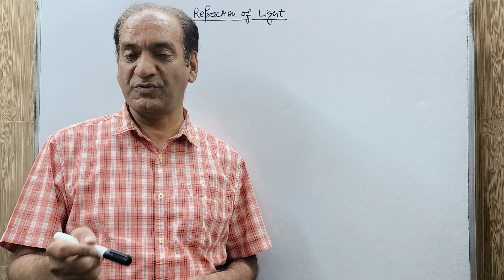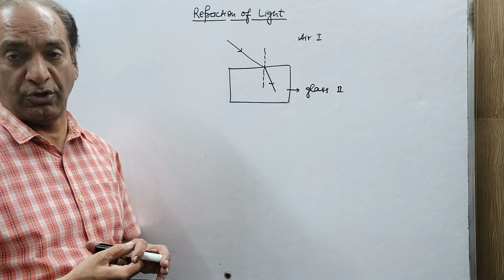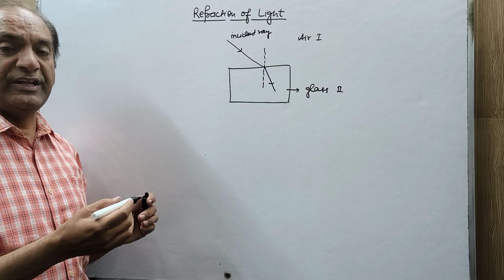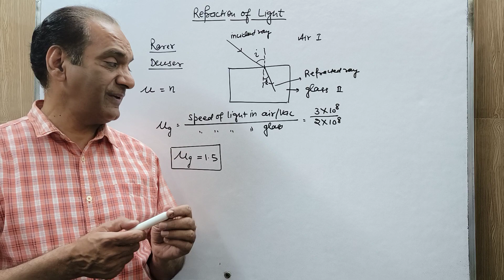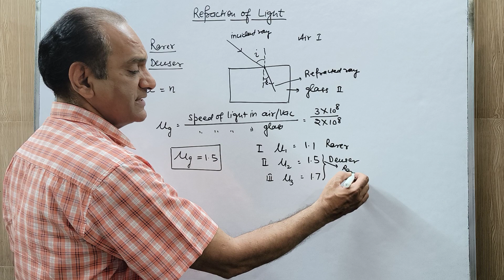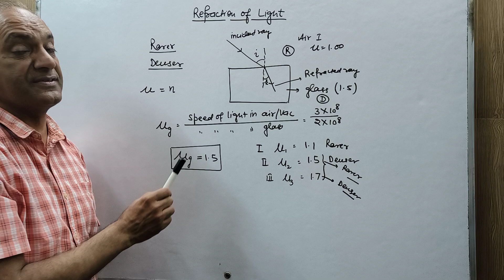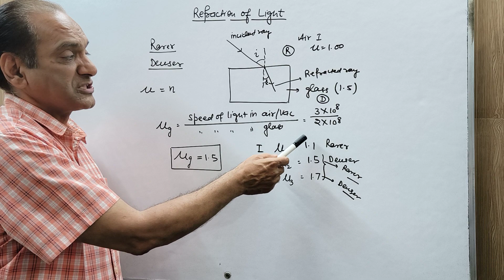Refraction and Refractive Index | Chapter 9 | Light Reflection and Refraction | Class 10 Science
In this session, I will continue with Chapter 9 of Class 10 i.e., Light - Reflection and Refraction and cover the topic: Refraction and all the terms related to it, and Refractive Index.